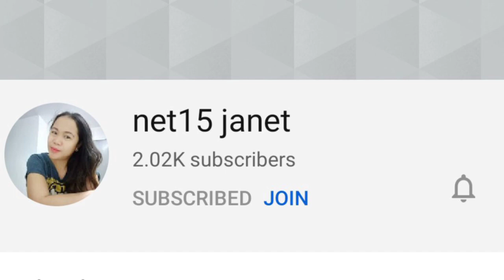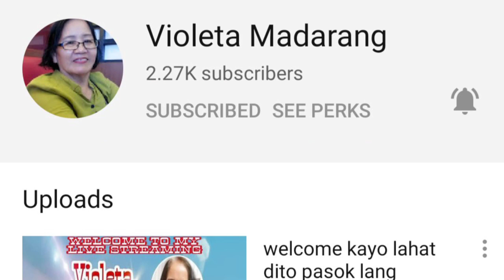# requested song of my friend/energie cañete & josephine Sy hope u like it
thank you my friend for supporting me in my channel god bless.your request is done .